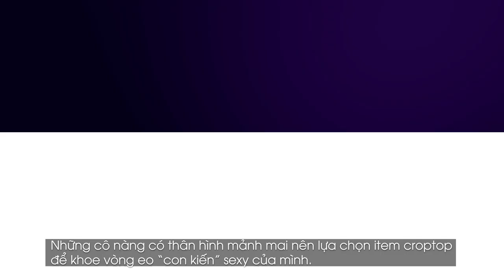MIX ĐỒ 4 PHONG CÁCH VỚI CHIẾC ÁO CROPTOP THỂ THAO | Chọn đồ tập cùng Livan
💥💥 ĐÂY CHÍNH LÀ LÝ DO CÔ NÀNG NÀO CŨNG CẦN 1 CHIẾC ÁO CROPTOP TRONG TỦ ĐỒ 😍😍😍😍😍😍

✅ Mùa hè nắng nóng đến rồi, 1 chiếc áo croptop vừa mát vừa trend sẽ giúp các nàng trở nên năng_động hơn, trẻ_trung hơn
✅ Cùng Livan Sport gợi ý 4 cách mix đồ với cùng 1 chiếc áo croptop Thể thao nhé !!!

💥Một số sản phẩm HLV sử dụng và gợi ý bạn:
(Áp dụng mã LIVANQT giảm 10% cho mỗi đơn hàng)